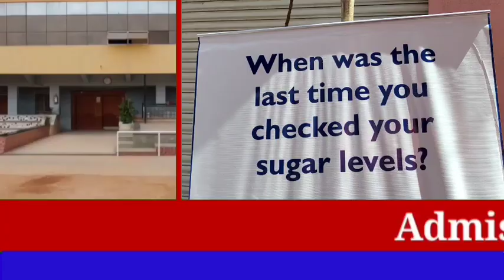Aspire Hospital Health Camp held at DJ Halli.